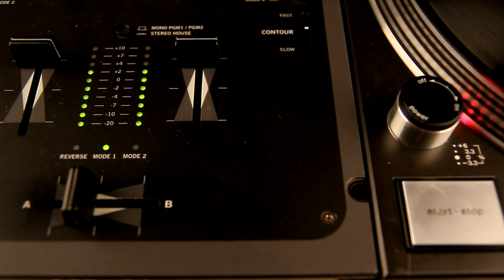Your Ultimate Guide to Discover the Best DJs in Toronto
In this video, we'll take you on a journey to discover the best DJs in Toronto. Whether you're planning a wedding, corporate event, or just looking for some top-notch entertainment, we've got you covered. Join us as we explore the vibrant music scene of Toronto and find the perfect DJ for your next event.

Chapters:
00:00:00 - Introduction
00:00:22 - Defining Your Event's Style
00:00:43 - Researching the Best DJs
00:01:03 - Connecting with Potential DJs
00:01:23 - Conclusion